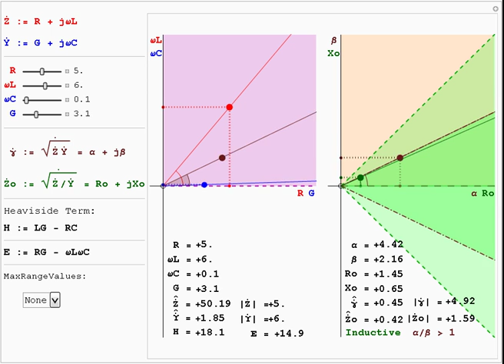Uniform Transmission Lines - Part A - Draft 4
Draft 4 - More to Come